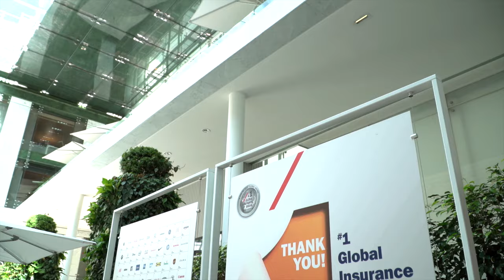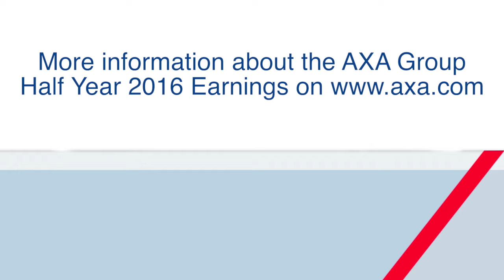AXA Half Year 2016 Earnings: Interview with Thomas Buberl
In his interview for the half year 2016 Earnings, Thomas Buberl, incoming CEO of AXA, presents the main takeaways for AXA Group.